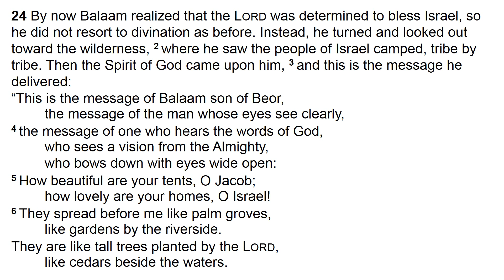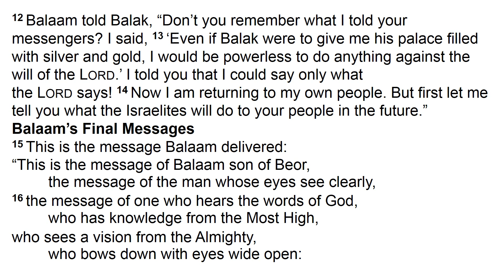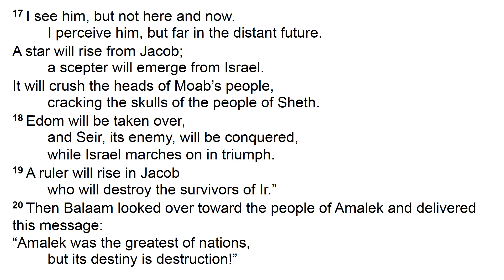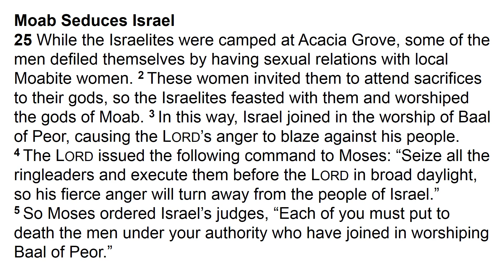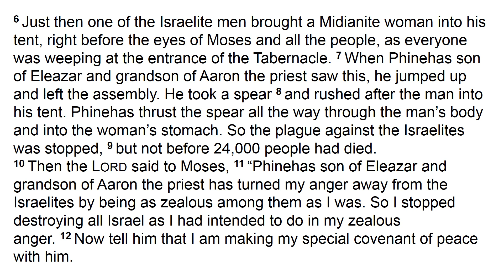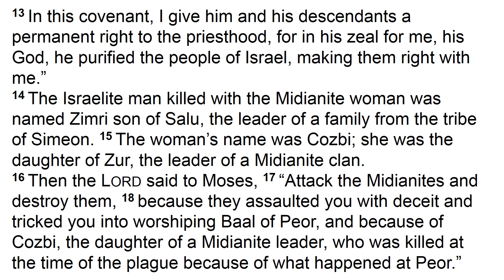Numbers 24 & 25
Thru The Bible In A Year: February 22

Day 53: Numbers 24 & 25 (NLT)

Most of the events of the Book of Numbers take place in the wilderness, primarily between the second and fortieth years of the wandering of the Israelites. The first 25 chapters of the book chronicle the experiences of the first generation of Israel in the wilderness, while the rest of the book describes the experiences of the second generation. The theme of obedience and rebellion followed by repentance and blessing runs through the entire book, as well as the entire Old Testament.

The theme of the holiness of God is continued from the book of Leviticus into the book of Numbers, which reveals God’s instruction and preparation of His people to enter the Promised Land of Canaan. The importance of the Book of Numbers is indicated by its being referred to in the New Testament many times. The Holy Spirit called special attention to Numbers in 1 Corinthians 10:1-12. The words "all these things happened to them for examples" refers to the sin of the Israelites and God’s displeasure with them.

In Romans 11:22, Paul speaks about the "goodness and severity of God." That, in a nutshell, is the message of Numbers. The severity of God is seen in the death of the rebellious generation in the wilderness, those who never entered the Promised Land. The goodness of God is realized in the new generation. God protected, preserved, and provided for these people until they possessed the land. This reminds us of the justice and love of God, which are always in sovereign harmony.